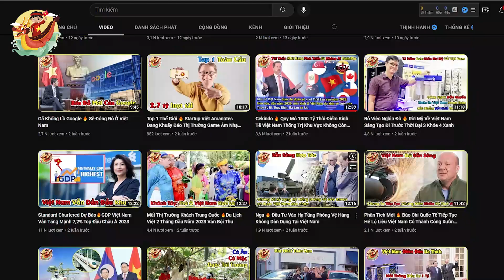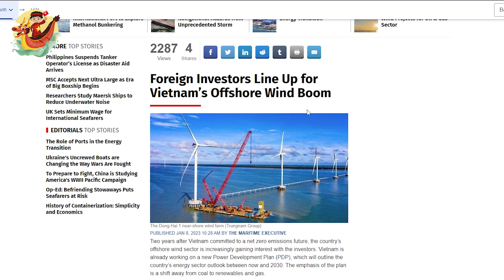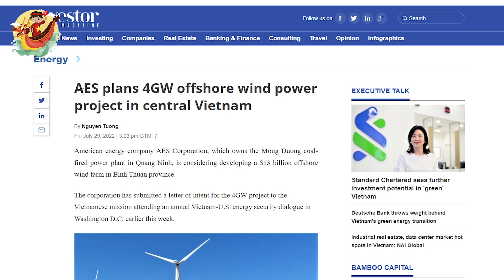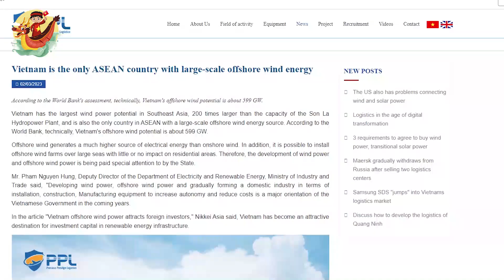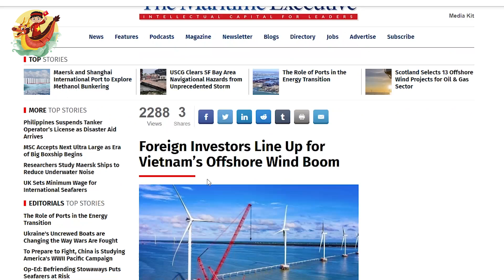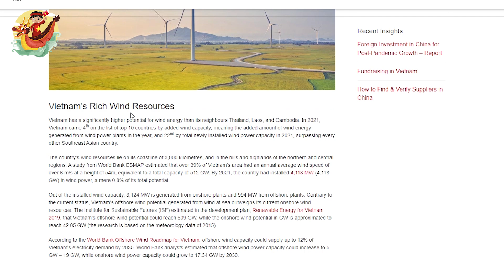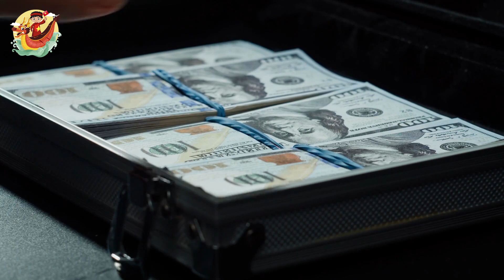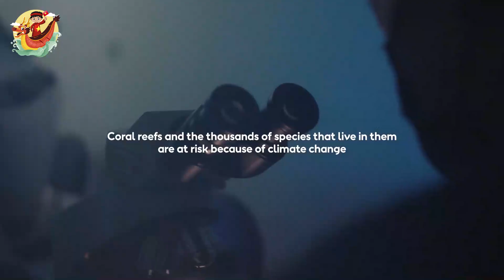Điện Gió Việt Nam 🔥 "thơm" Thế Nào Mà Sau Singapore Nhật MỸ Cũng Muốn Cắn 1 Miếng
Các Bạn Đang Xem Video: Điện Gió Việt Nam 🔥 "thơm" Thế Nào Mà Sau Singapore Nhật MỸ Cũng Muốn Cắn 1 Miếng
Như tờ báo danh giá Reuters có nhắc đến việc: “Các nhà sản xuất EU để mắt đến các nhà máy tuabin gió ngoài khơi ở Việt Nam”. Theo đó thì các nhà sản xuất châu  u đang xem xét đầu tư hàng trăm triệu đô la vào Việt Nam để xây dựng các nhà máy tua-bin gió, khi Việt Nam chuẩn bị khai thác tiềm năng lớn chưa được khai thác về gió ngoài khơi.
Hay tờ Enlit Asia 365 cũng mới ghi nhận việc: “Tiềm năng gió ngoài khơi của Việt Nam thu hút các tập đoàn năng lượng Na Uy tài trợ cho các dự án”. Bộ trưởng Rimestad đã giới thiệu các tập đoàn năng lượng sạch Na Uy Mainstream, Scatec, Norsk Solar và Equinor là những nhà đầu tư tiềm năng trong lĩnh vực năng lượng tái tạo và phát triển điện gió ngoài khơi của Việt

Mốc thời gian:

Video Hay Nhất:

Danh Sách Phát:
+ Chủ Đề Học Tập:
+ Chủ Đề Tuổi Thơ:

Kết Nối:
+ Fanpage:

Từ khóa tìm kiếm:
kinhte
kinhtevietnam
S Việt Nam
svietnam
Vietnam
ẩm thực